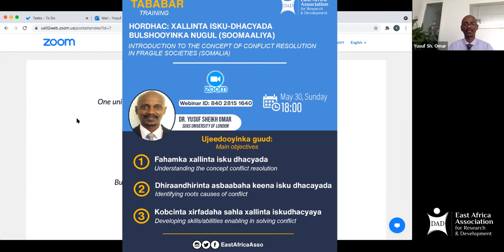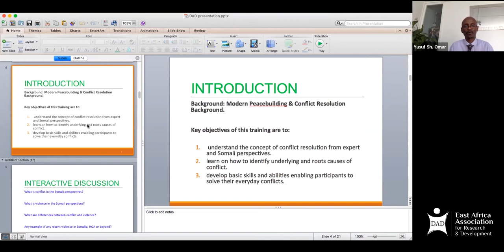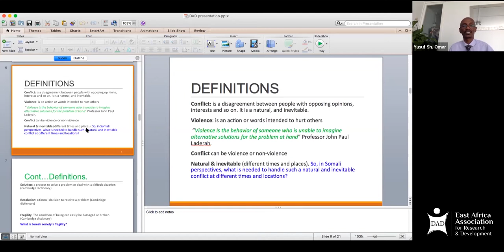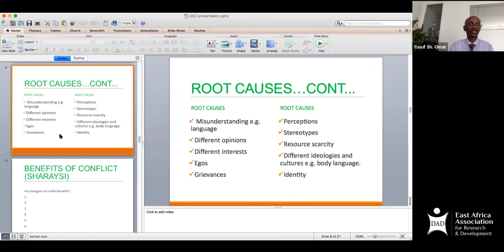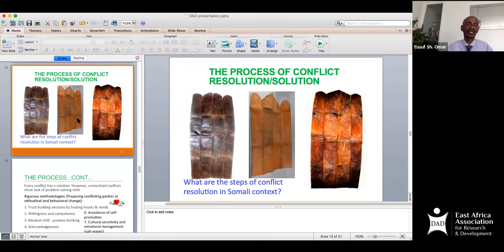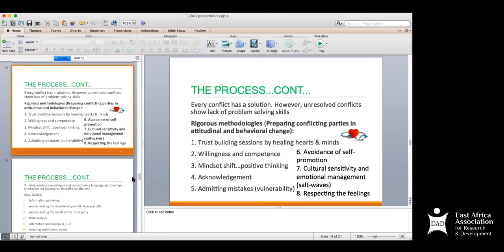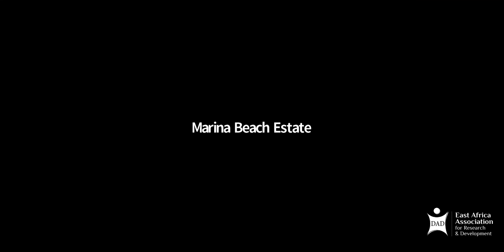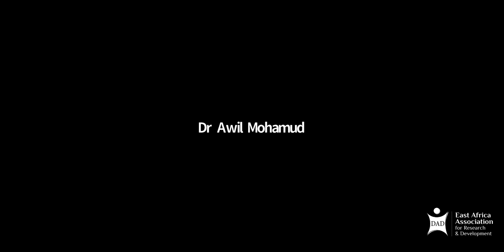Xallinta isku-dhacyada bulshooyinka nugul (Soomaaliya) by Dr. Yusuf Sheikh Omar